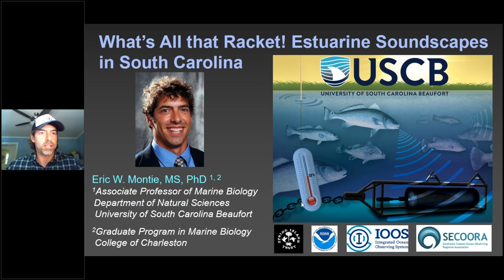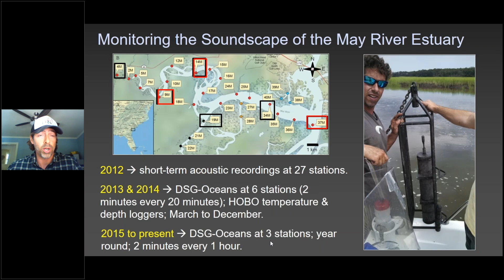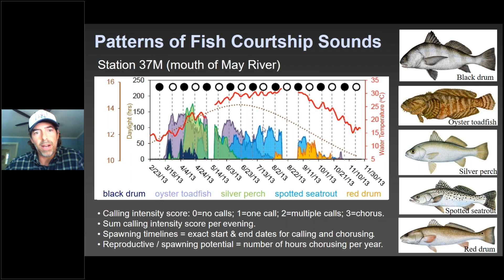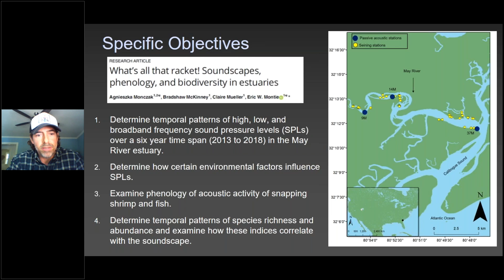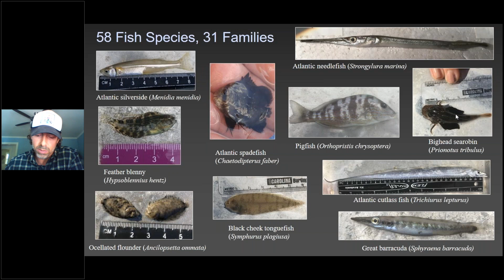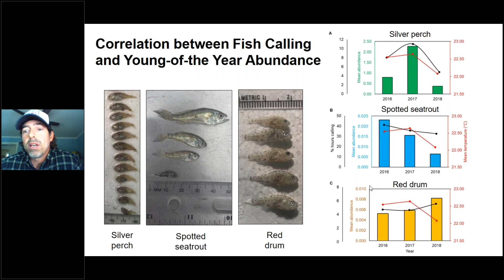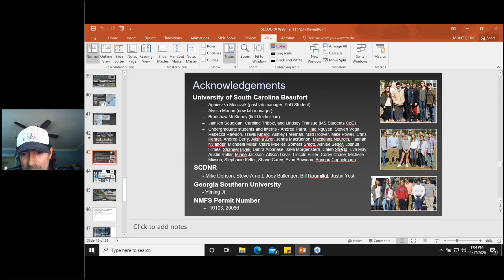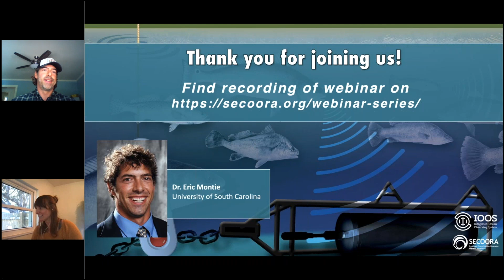Webinar | What’s all that racket! Estuarine soundscapes in South Carolina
Dr. Eric Montie (USCB) discussed how passive acoustics can provide information on the ecological response of estuaries to climate variability and can assist in monitoring fish reproductive output of an estuary. Click here to reserve your spot.

Date recorded: Tuesday, November 17, 2020

** Abstract**

The Estuarine Soundscape Observatory Network in the Southeast monitors underwater sounds using passive acoustic recorders in four estuaries of South Carolina. Soundscape data are used to monitor animal behavior at multiple levels of biological complexity (i.e., from snapping shrimp to fish to marine mammals) and at time scales ranging from minutes to years. The soundscape approach allows the ability to ‘eavesdrop’ on key behaviors of marine animals that can change rapidly or gradually in response to environmental changes and human impacts, thus providing a measure of resilience or shifting baselines for economically important or protected species. This webinar will discuss how passive acoustics can provide information on the ecological response of estuaries to climate variability and can assist in monitoring fish reproductive output of an estuary.

Dr. Eric Montie’s current research focuses soundscape ecology within estuaries.  He earned a B.S. degree in Zoology at the University of Rhode Island in 1993, and then embarked upon post-baccalaureate studies in Biochemistry at Harvard University. He then received a M.S. degree in Environmental Toxicology at Clemson University in 1999. In 2006, Dr. Montie completed his PhD in the Massachusetts Institute of Technology / Woods Hole Oceanographic Institution Joint Program in Biological Oceanography. Currently Dr. Montie is at the University South Carolina Beaufort as an Associate Professor in the Department of Natural Sciences. In 2013, he received a Breakthrough Rising Star award by USC Columbia for outstanding research and was awarded tenure and promoted to the rank of Associate Professor in 2016.